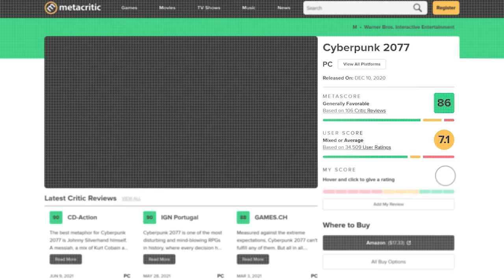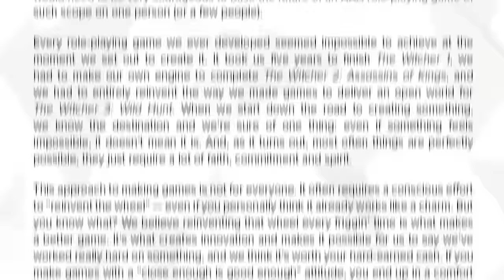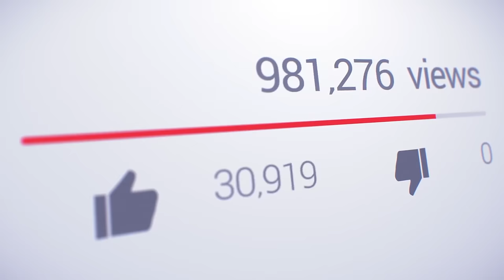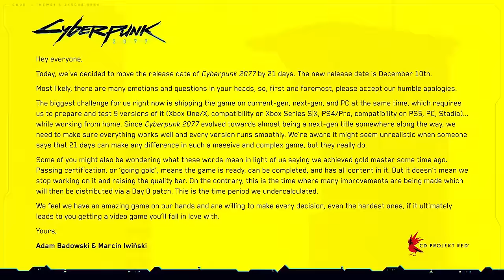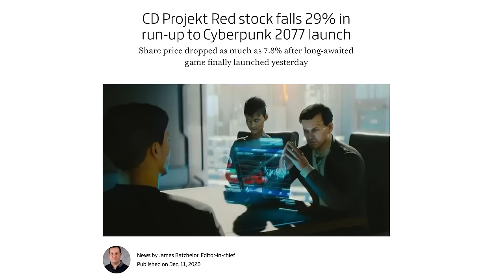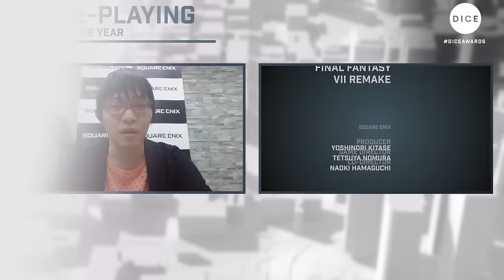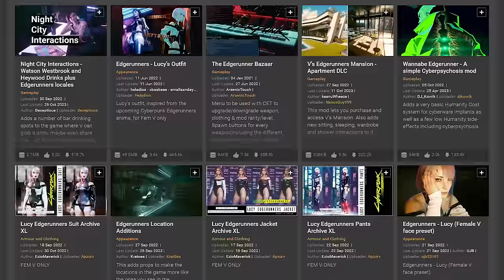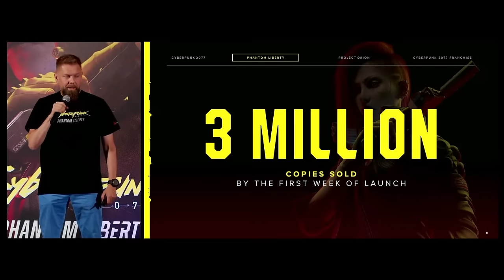How Cyberpunk 2077 Saved Itself From Dying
Join us on a thrilling journey through the highs and lows of Cyberpunk 2077's evolution!

From the jaw-dropping teaser a decade ago to the initial disappointment upon release, this video explores the remarkable turnaround that has brought Cyberpunk 2077 back to life. Discover the key moments, updates, and community-driven resilience that transformed this dystopian open-world game into a redemption story.

If you're a gaming enthusiast or just curious about the gaming industry's resilience, this is a must-watch to understand how Cyberpunk 2077 saved itself from the brink of failure. Don't miss out on the epic saga of redemption and innovation in the world of gaming!